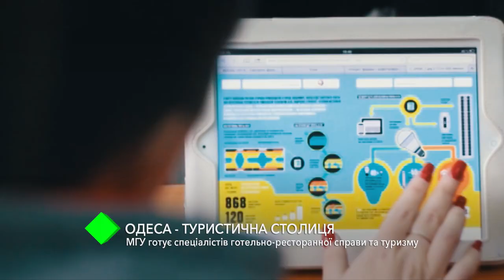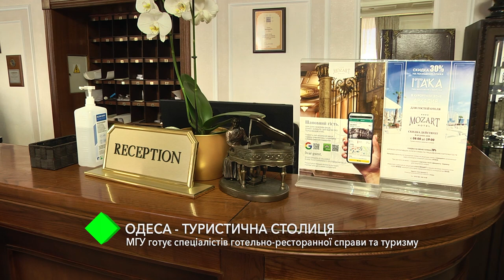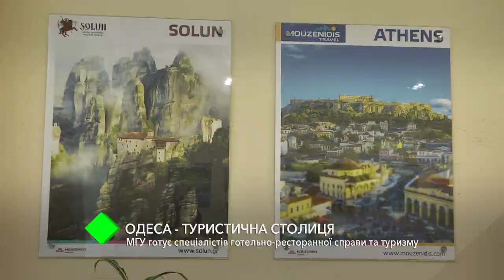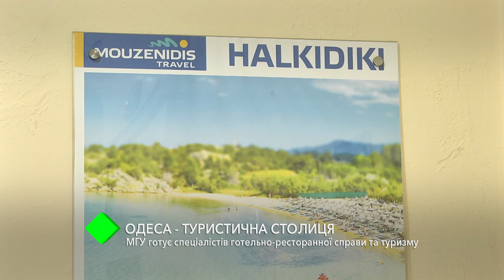Международный гуманитарный университет готовит специалистов для туристической индустрии